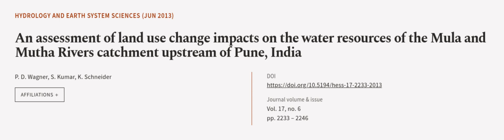An assessment of land use change impacts on the water resources of the Mula and Mutha... | RTCL.TV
### Keywords ###

### Article Attribution ###
Title: An assessment of land use change impacts on the water resources of the Mula and Mutha Rivers catchment upstream of Pune, India
Authors: P. D. Wagner, S. Kumar ,and K. Schneider
Publisher: Copernicus Publications
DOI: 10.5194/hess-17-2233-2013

### Video Timestamps ###
0:00:00 - Summary
0:01:06 - Title
0:01:11 - Outro
0:01:16 - End